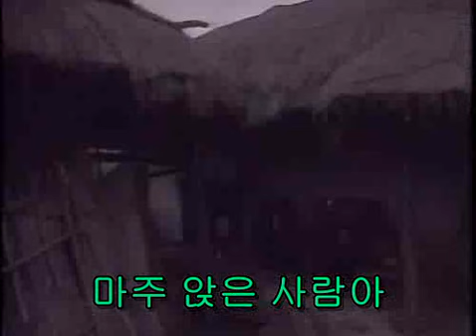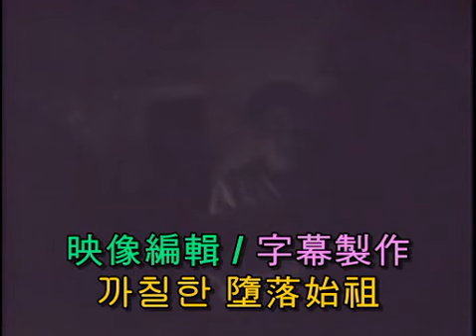충청도 아줌마 - 박일남